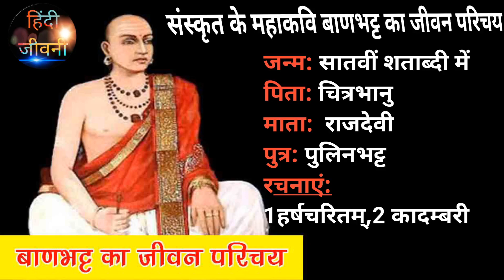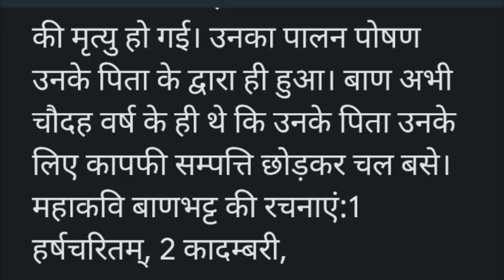बाणभट्ट का जीवन परिचय कैसे लिखें | बाणभट्ट की रचनाएं | baanabhatt ka jeevan parichay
बाणभट्ट का जीवन परिचय कैसे लिखें | baanabhatt ka jeevan parichay | ‎@hindi3285
बाणभट्ट का सामान्य परिचय
बाणभट्ट कौन थे
बाणभट्ट का जीवन परिचय
Banabhatt ka jeevan parichay/
kadambari sanskrit class 12/
रचनाएं:1 हर्षचरितम्, 2 कादम्बरी,